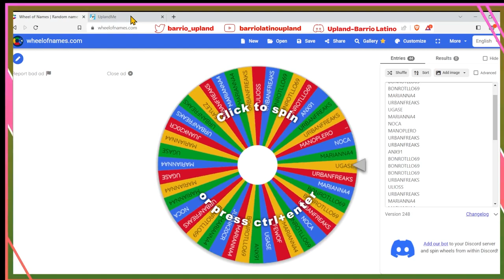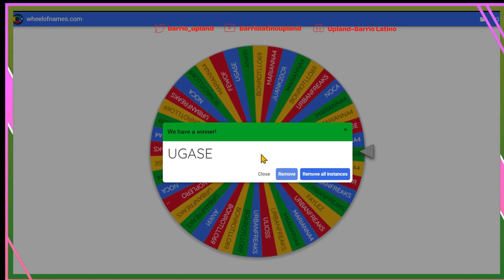Sorteo del tren de Sparks en el Showroom de Winnetka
Sorteo del tren de Sparks en el Showroom de Winnetka. Este es el evento  organizo Elbarto691 para los que ayudaron con su showroom en Winnetka. Mil gracias a todos los que participaron con sus Sparks. Suerte en el próximo sorteo.